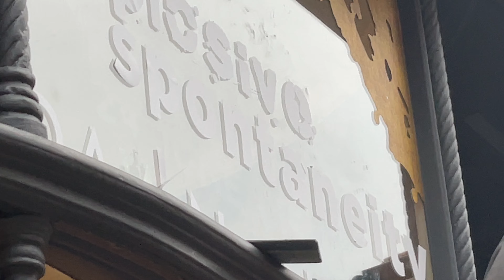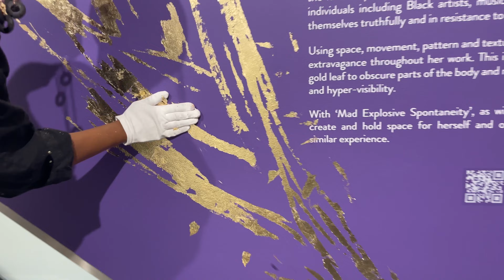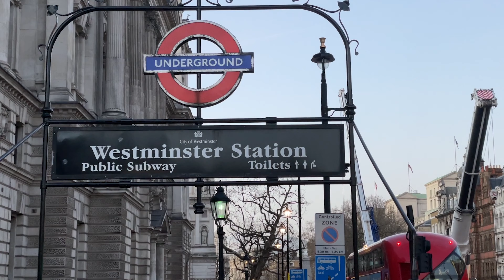My First London Solo Art Show! | Maddox Gallery | Nathalie Emmanuel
My name is Dawn Okoro and I am an artist based in Austin, Texas. Earlier this year, I went over to London for my first UK solo art exhibition.

Book on Table: Zanele Muholi: Somnyama Ngonyama, Hail the Dark Lioness